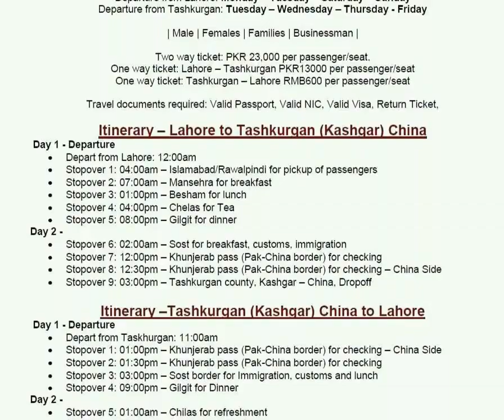CPEC Bus Service start from Lahore to Kashgar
CPEC Passenger Bus Service start from Lahore to Kashgar

ہزارہ ڈویژن کے راستے پاک چین دوستی بس سروس چلانے کا فیصلہ
بس سروس لاہور سے براستہ ہریپور،ایبٹ آباد،مانسہرہ اور بالاکوٹ سے چلاس اور گلگت پہنچے گی
چین کے شہر کاشغر تک شروع کی گئی ہے جو ہفتے کے چار دن چلے گی، دو طرفہ کا ٹکٹ 23 ہزار روپے مختص
ایبٹ آباد (سٹی رپورٹر )ہزارہ ڈویژن کے راستے پاک چین دوستی بس سروس چلانے کا فیصلہ کیا گیا ہے،سمندروں سے گہری اور ہمالیہ سے بلند پاک چین دوستی مزید گہری کرنے کی خاطر دونوں ممالک کے درمیان بس سروس شروع کرنے کا اعلان کردیا گیا ہے،بس سروس لاہور سے براستہ ہریپور،ایبٹ آباد،مانسہرہ اور بالاکوٹ،وادی کاغان،ناراں سے ہوتی ہوئی چلاس اور گلگت پہنچے گی،اس حوالے سے بس سروس کا شیڈول بھی جاری کردیا گیا ہے، تفصیلات کے مطابق بس سروس لاہور سے چین کے شہر کاشغر تک شروع کی گئی ہے جو ہفتے کے چار دن چلے گی،پاک چین دوستی بس مجوزہ دنوں میں رات 12 بجے لاہور سے روانہ ہو گی، اسلام آباد، مانسہرہ، بشام، چلاس سے ہوتی ہوئی رات 8 بجے گلگت پہنچے گی،گلگت میں 4 گھنٹے کے قیام کے بعد رات 2 بجے گلگت سے روانہ ہوگی اور اگلے دن 12 بجے خنجراب پاس سے ہوتی ہوئی 3 بجے کاشغر پہنچے گی،اسی طرح دوستی بس کاشغر سے دن 11 بجے کاشغر سے روانہ ہوگی اور اگلے روز لاہور پہنچا کرے گی،پاک چین دوستی بس سروس کا دو طرفہ کا ٹکٹ 23 ہزار روپے مختص کیا گیا ہے، اس سروس سے فائدہ اٹھانے کے خواہش مند مسافروں کے پاس پاسپورٹ، ویزا اور شناختی کارڈ کا ہونا لازمی ہے۔